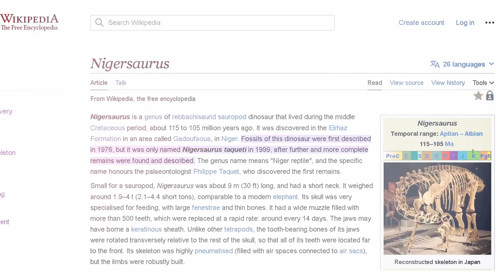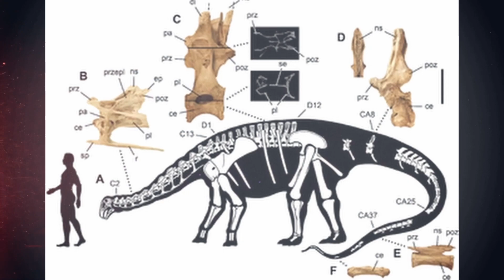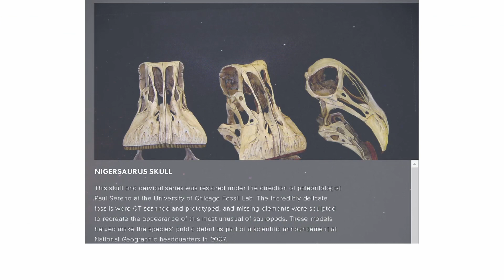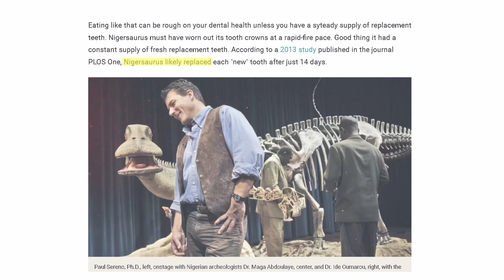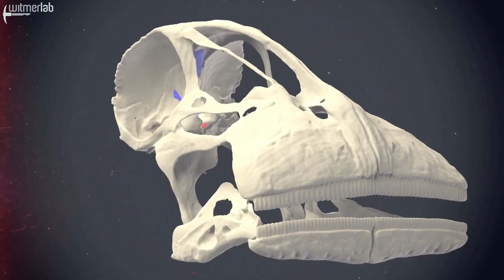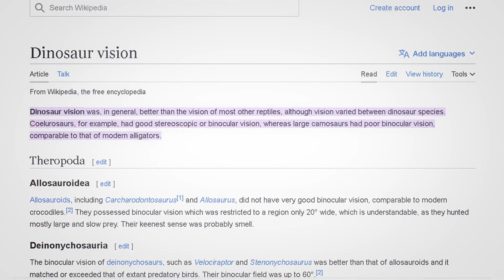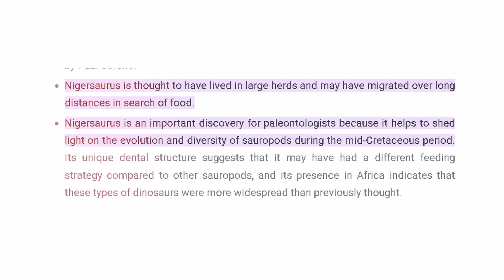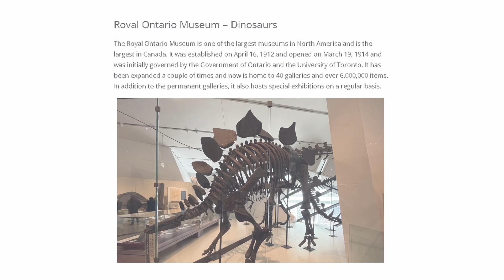500 Teeth and Counting: The Incredible Dental Anatomy of Nigersaurus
500 Teeth and Counting: The Incredible Dental Anatomy of Nigersaurus

In this discussion, we'll delve into the remarkable dental anatomy of the Nigersaurus, an enormous herbivorous dinosaur that roamed the earth during the prehistoric era. The Nigersaurus was discovered in Africa, and its colossal frame spanned a staggering 20 feet in length, with a weight exceeding 10,000 pounds. However, what truly sets this creature apart is its unique dental structure, boasting an incredible 500 teeth in its jaw.

Join us as we explore the fascinating features of the Nigersaurus's teeth, including their unusual shape and placement within the jaw, and how they allowed the creature to efficiently consume large amounts of vegetation. Through a closer look at the Nigersaurus's dental anatomy, we can gain a deeper understanding of how this massive herbivore was able to thrive in its prehistoric environment. Don't miss out on this incredible journey into the world of ancient dinosaurs!